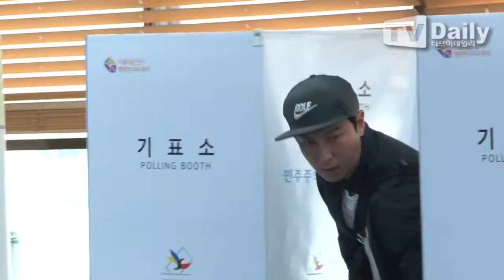[TD영상] 박건형(Park Gun Hyung) '아들과 함께 투표하고 갑니다~'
20180613 제7회 전국 동시지방선거 박건형 The seventh national simultaneous local elections

배우 박건형이 6.13 지방선거 투표를 위해 13일 오후 서울 용산구 한남초등학교를 찾았다.

'제7회 전국동시지방선거 및 국회의원 재보궐 선거' 당일 투표는 사전투표와 달리 반드시 지정된 투표소에서 해야한다. 투표 시에는 본인의 주민등록증, 여권, 운전면허증이나 관공서 및 공공기관이 발행한 사진이 붙어있는 신분증을 제시해야 한다.